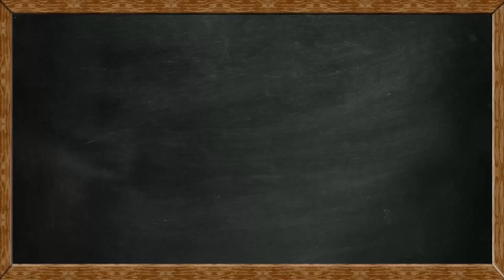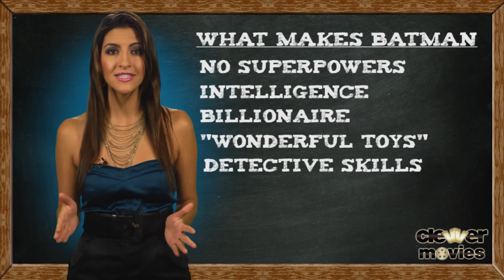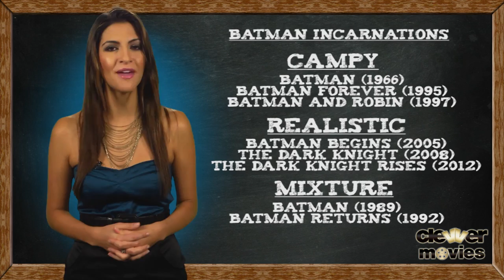Batman 101: A Guide To The Dark Knight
Hello students, I'm your substitute teacher for today, Professor Miriam Isa  and it may be summer, but classes at Clevver U are just getting started and this week's lesson is all about The Dark Knight.  One of the most popular comic book characters of all time is finally getting his due, so take your seats, grab your pens and papers and don't forget to take notes, because you never know when there might be a pop quiz.  Let's get started on our lesson all about Bruce Wayne, aka Batman.

Batman was created by Bob Kane & Bill Finger and made his first appearance in May 1939 in Detective Comics #27.  He was first know as "The Bat-Man" and has also taken on the moniker of The Caped Crusader, The World's Greatest Detective and of course The Dark Knight.

Inspired by the huge success of Superman, Batman's creation was highly influenced by characters like The Phantom, The Shadow and Sherlock Holmes.  Like The Phantom and The Shadow, Batman originally carried a gun and occasionally killed criminals with little remorse, but soon adopted a "no kill" policy, which is contributed to the eventual origin of Batman which happens as a result of Bruce Wayne's parents, Thomas and Martha Wayne's being murdered right in front of him at the hands of a criminal when Bruce was as a child.

Unlike many superheroes, Bruce Wayne possesses no super powers and becomes Batman using his intelligence and great wealth to create (or have someone else create) powerful weapons and vehicles that he uses to fight crime.  He also uses genius level detective skills to take down criminals.  His skills are so strong that he even was able to take down his much more powerful Justice League allies at one point, including the powerful Superman.  In addition to his intelligence and detective skills, Bruce Wayne is also a skilled martial artist, master of several disciplines and uses his physical prowess and his Batman persona to instill fear in the hearts of his foes.

Some of the weapons in Batman's arsenal include the batsuit which is constructed of bulletproof material, protecting him from small gunfire as well as insulation against electricity, fire and blunt weapon attacks.  Batman's cape is also constructed of bulletproof fabric and is used as protection as well as a vehicle for gliding in some incarnations.  His cowl, in addition to giving him his signature bat-like appearance, also is enhanced with special electronics that give Batman infrared, night and ultraviolet vision as well as some protection from gunfire and concussive blows.  Of course none of these compare to his most powerful weapon, his utility belt.  An all-inclusive accessory that contains almost everything Batman may need to take down the toughest enemies including a grapple gun for quick vertical escapes, the multi-purpose batarang, smoke bombs, lockpicks and even a voice activated signaling device to send the Batmobile right to him.